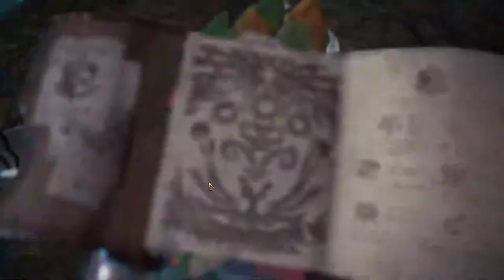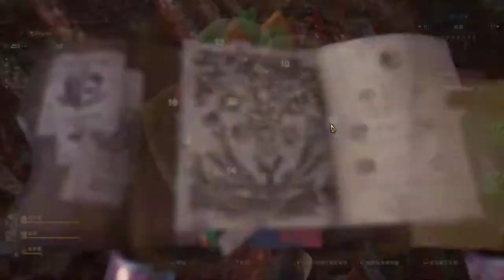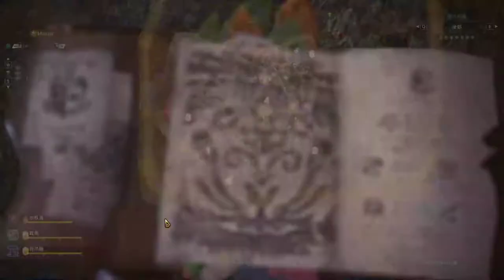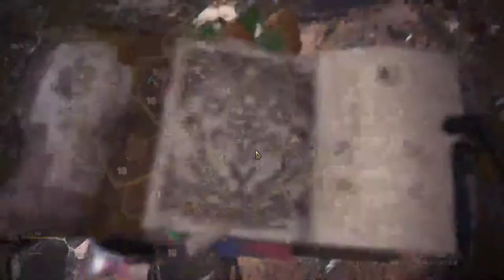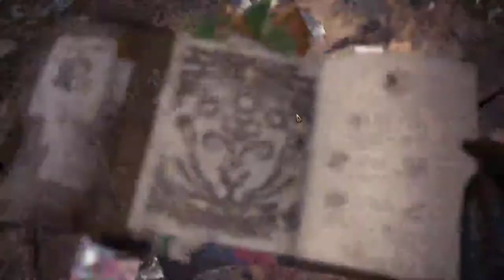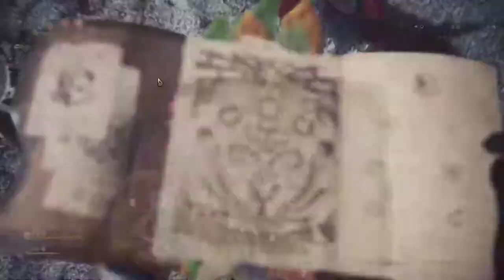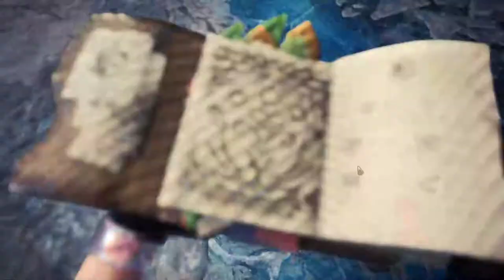【繁星】MHWI 魔物獵人冰原 晚上 2020 2 1 【1】